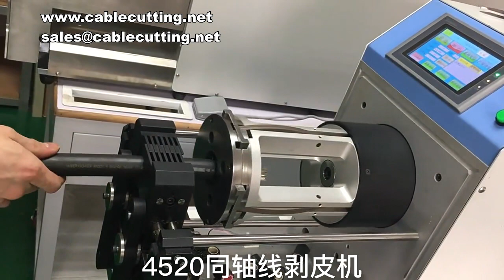Cable spinning stripping machine, power cable 4520 multi layer stripping machine, line charging gun